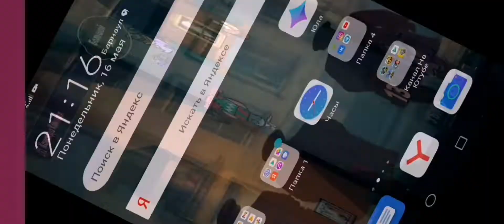МИРНЫЕ против ЮТУБЕРОВ 🎮🥵| SUSPECTS MISTERY MANSION